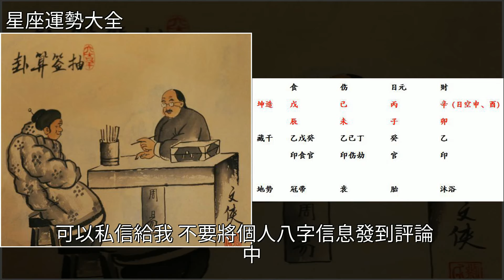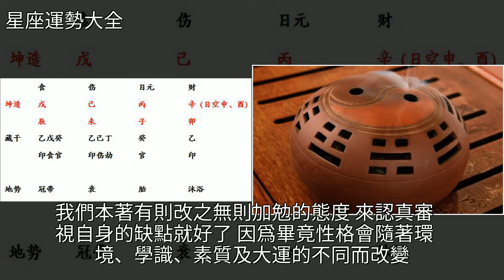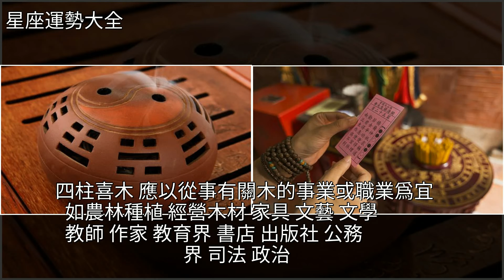來自算命老先生的質問：想算命，這4個問題你考慮清楚了嗎？，[星座運勢大全]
來自算命老先生的質問：想算命，這4個問題你考慮清楚了嗎？ [星座運勢大全]命理,生肖,占卜,婚姻,創業來自算命老先生的質問：想算命，這4個問題你考慮清楚了嗎？ [星座運勢大全]命理 生肖 占卜 婚姻 創業